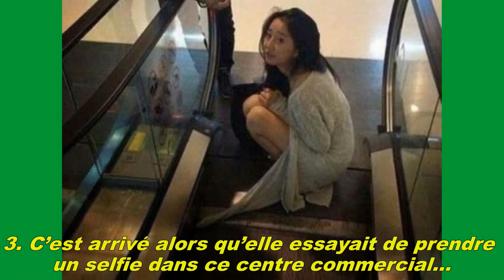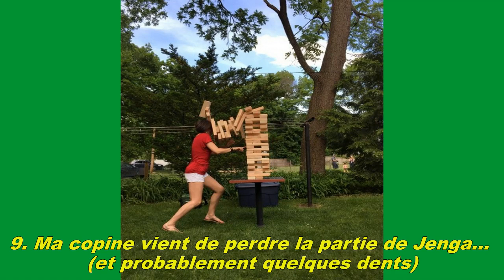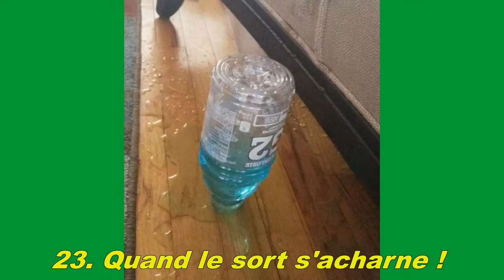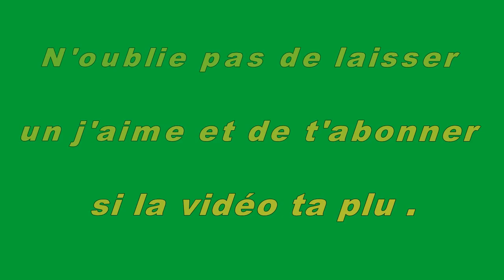26 situations délirantes qui vont vous arracher un sourire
Il nous arrive à tous de nous lever un matin, et sans savoir pourquoi, les choses vont mal se dérouler. La tartine tombe sur le pantalon, la voiture ne démarre pas, le bus est en retard, le patron vous tombe dessus, bref, la journée s’annonce mal…
Voici 26 personnes prises en photo pendant leur « jour sans ». Certaines sont quand même à mourir de rire !
Les faits se sont déroulés à Hanahan en Caroline du Sud. Une actrice habillée comme Elsa de La Reine des Neiges a été arrêtée, car elle était accusée de vouloir geler la fontaine de l’Hôtel de Ville !
La police a émis un mandat d’arrêt contre Elsa, précisant que le temps était anormalement froid pour la saison. D’après les forces de l’ordre, la fontaine qu’elle a gelée a eu le temps de dégeler pour ainsi, ne pas pouvoir être présentée comme preuve !
Fort heureusement, l’actrice a pu être libérée sans aucun frais et quelques heures plus tard, grâce à son agence événementielle !
Vous avez déjà vécu une chose aussi incongrue ? Partagez votre histoire avec nous dans les commentaires !